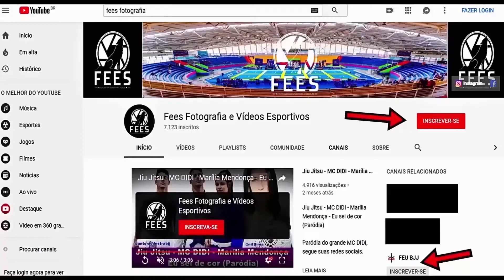Jiu Jitsu - ERICK SOUZA VS RICARDO NUNES - 2° KVRA GRAND PRIX - FAIXA ROXA • ATÉ 80 KILOS.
2° KVRA GRAND PRIX - FAIXA ROXA • ATÉ 80 KILOS . . MASCULINO • ADULTO  Realização: @kvrabjjleague Organização: @bjjevent Patrocínio: @kvraco e @fitfastnutrition Local Academia @temploartesmarciais